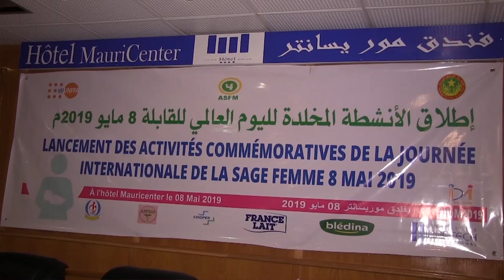Le360.ma •Mauritanie: célébration de la Journée de la sage-femme